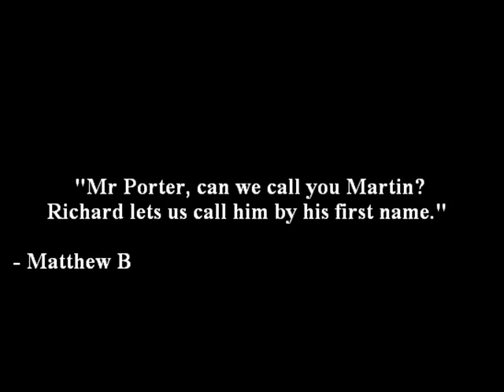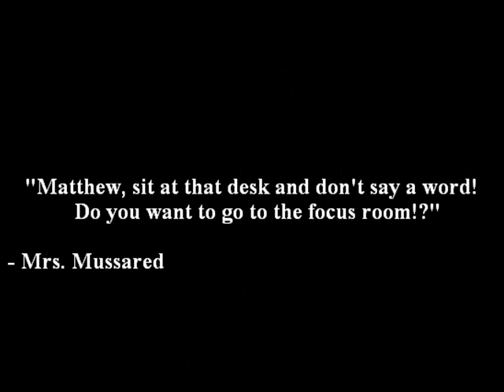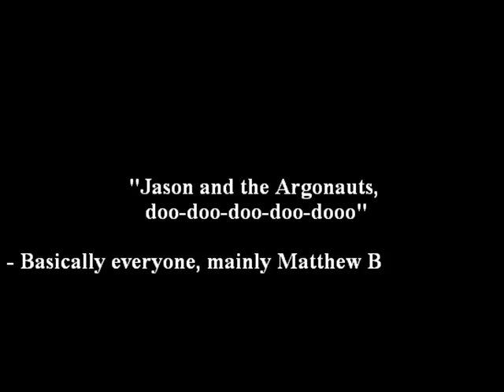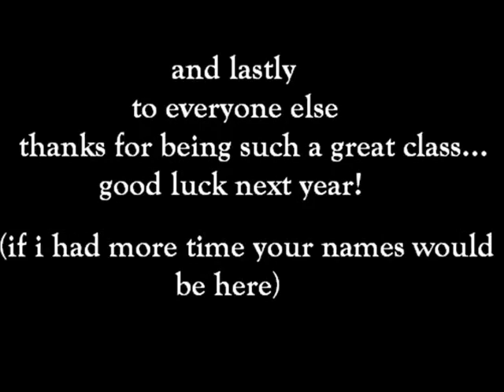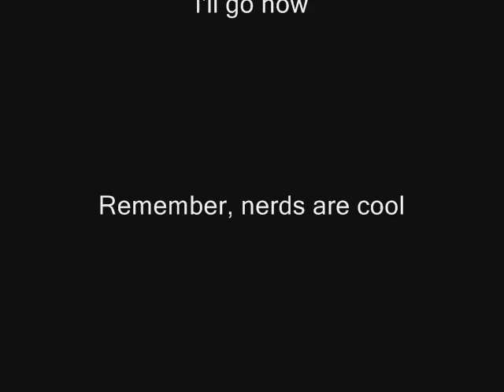Unley High School Ship Class Song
Ellis Dolan sings a song about the ship class at unley high school